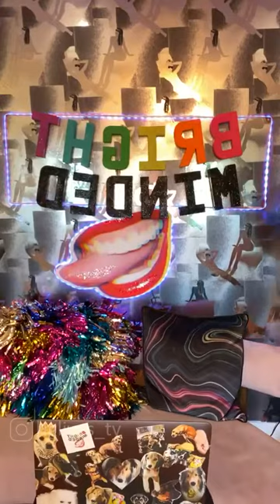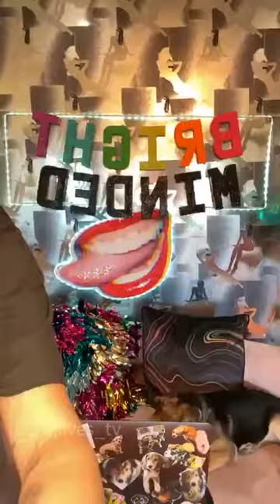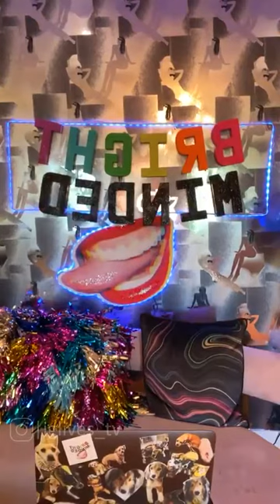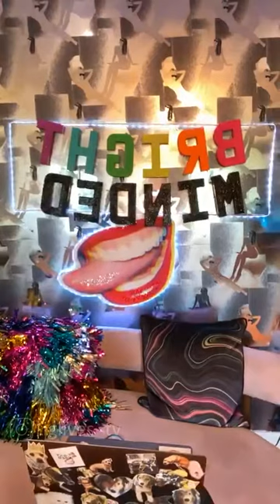Miley Cyrus – Live Stream 04/14/2020